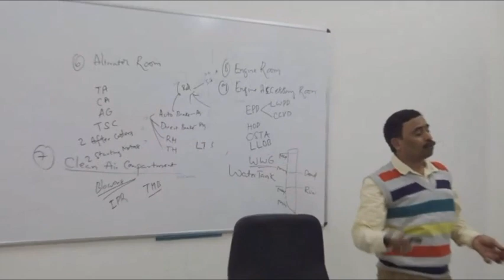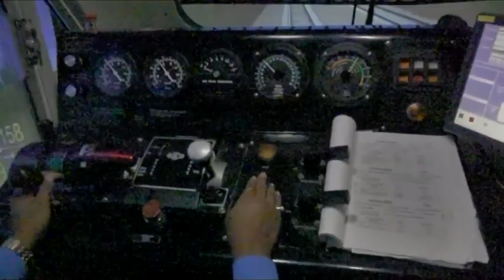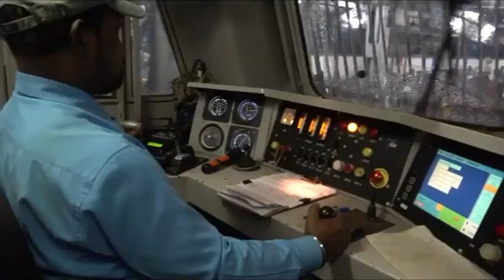Simulator Trainnig Centre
Simulator Training Centre, Kharagpur : Technologically advanced training for Loco Pilots on Digital Crew Simulation System to improve their efficiency and alertness